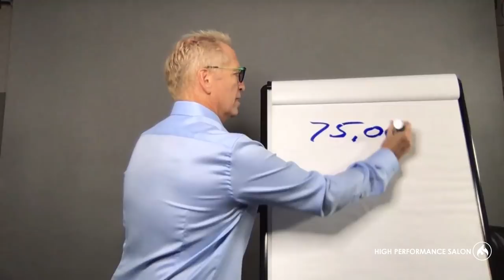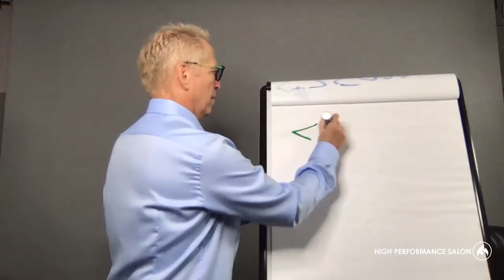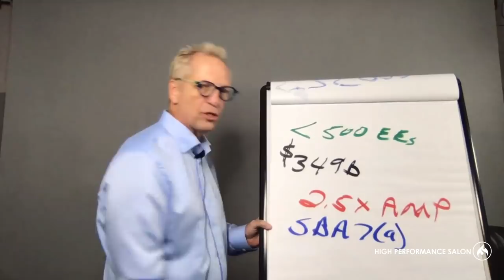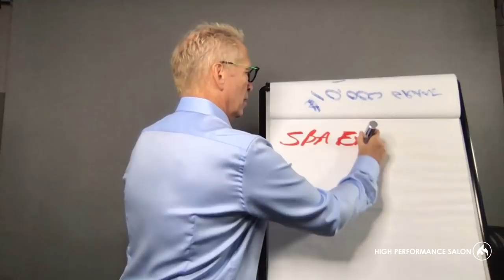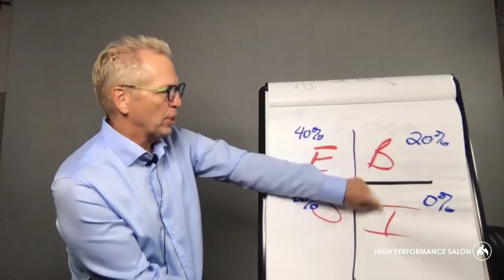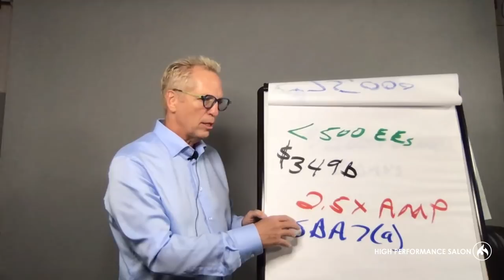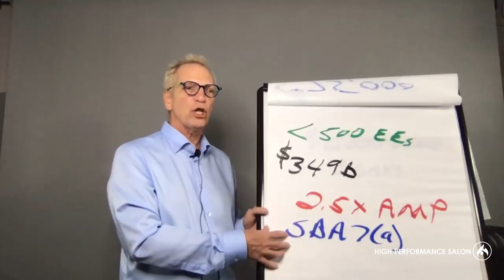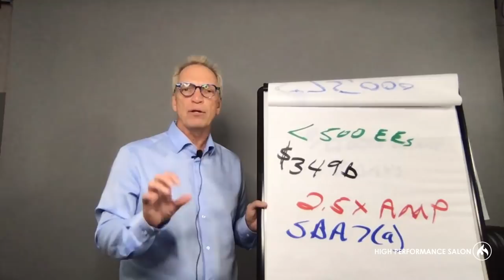Tom Wheelwright on the 2.2 Trillion Dollar Economic Stimulus Packages for Salons & Salon Owners